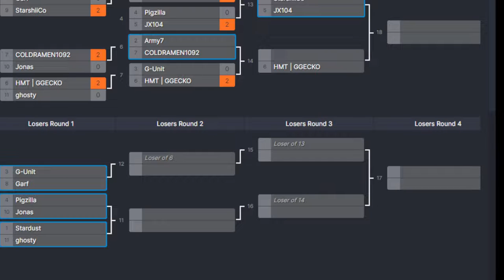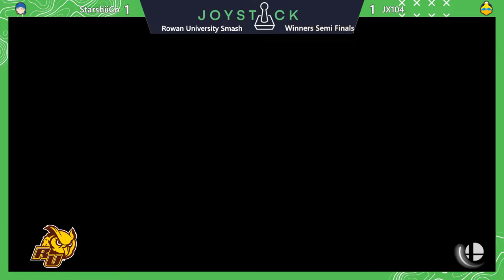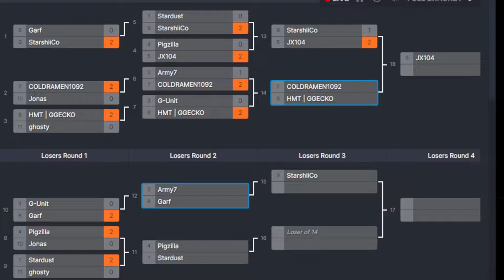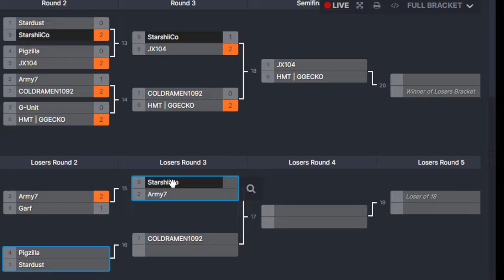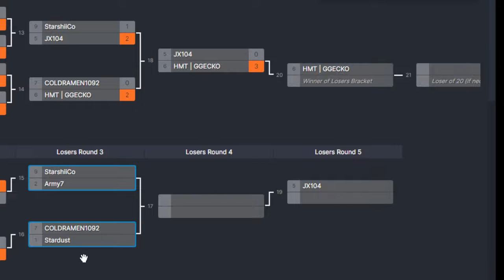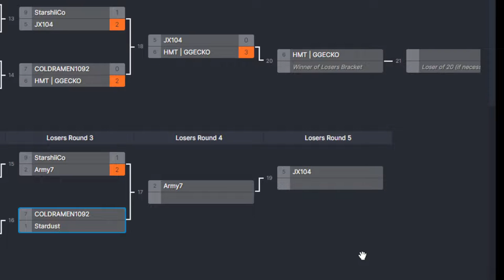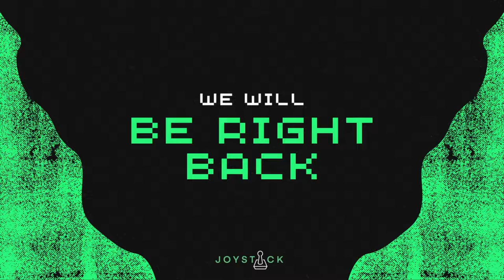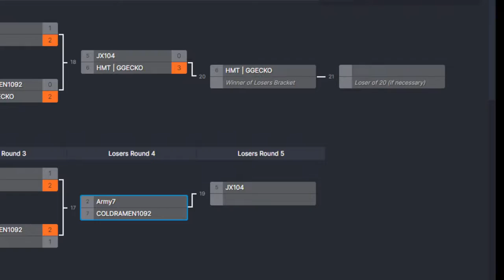Rowan University Super Smash Bros. Open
Played September 17th, 2022.